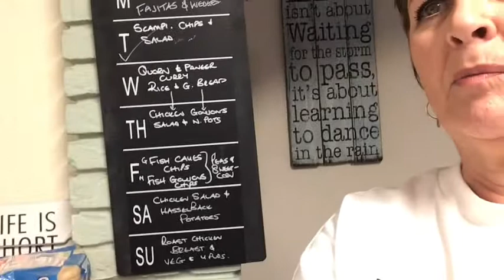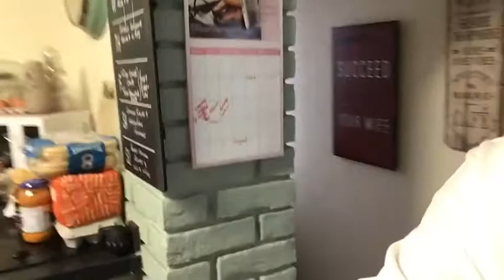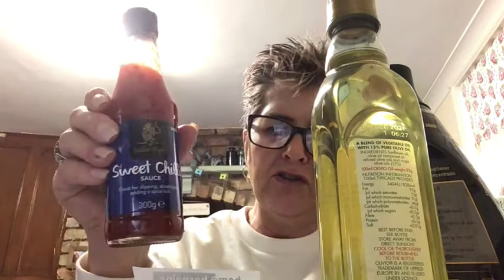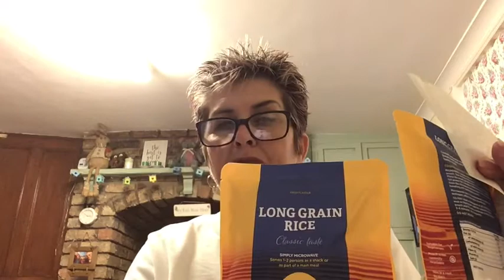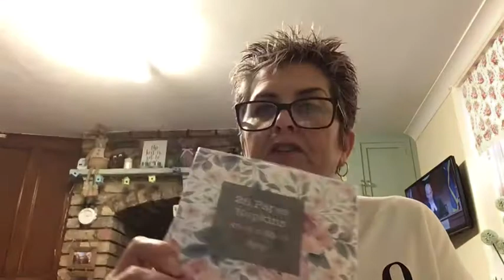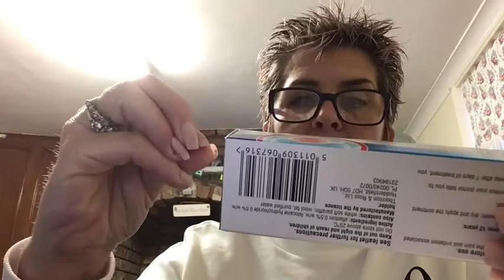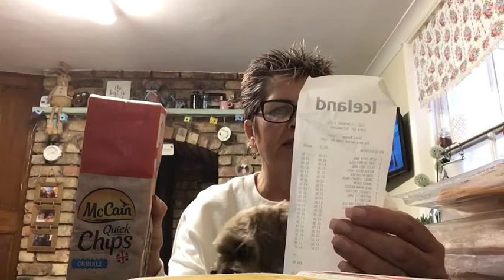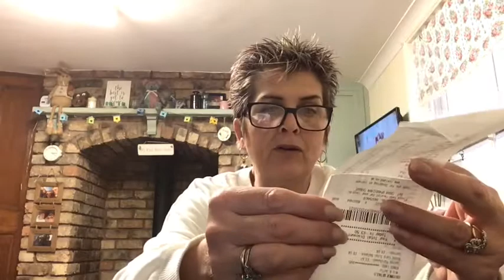Haul -Home Bargains,Tesco, Iceland & M&S part 1